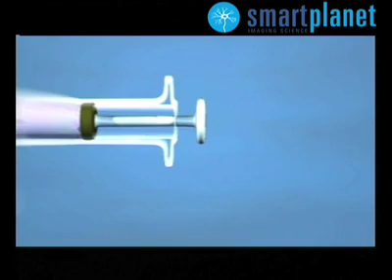Inyección letal = ¿asfixia química?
En más de una ocasión se ha cuestionado el método de la inyección letal. Ahora, un estudio científico realizado en la Universidad de Miami parece ratificar que este cóctel mortal no causa una muerte instantánea e indolora como aseguran sus defensores.